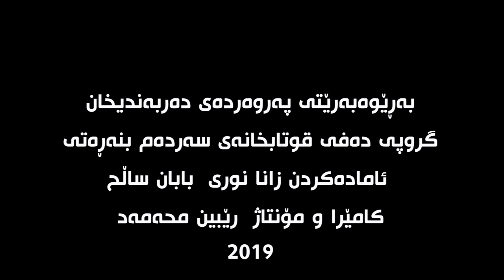کچە شۆخێکی کورد هۆنراوەیەکی نیشتیمانی دەخوێنێتەوە ..